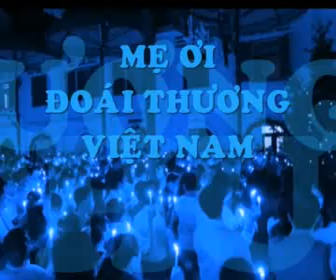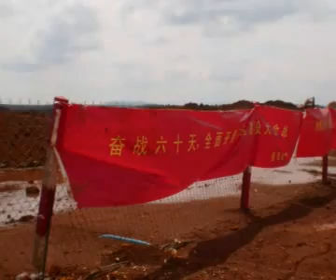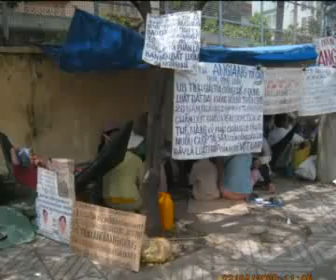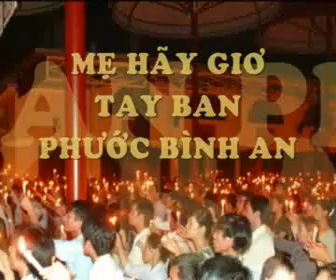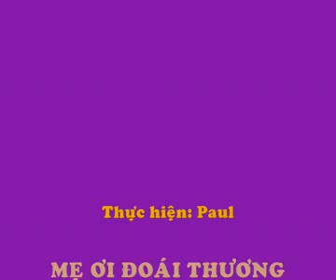MẸ ƠI ĐOÁI THƯƠNG VIỆT NAM...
Mẹ ơi đoái thương quê hương Việt Nam, trời u ám bất công lan tràn...